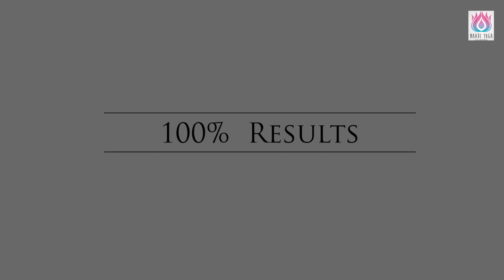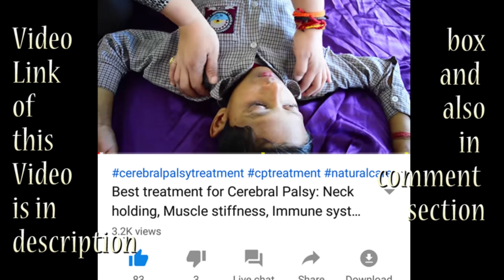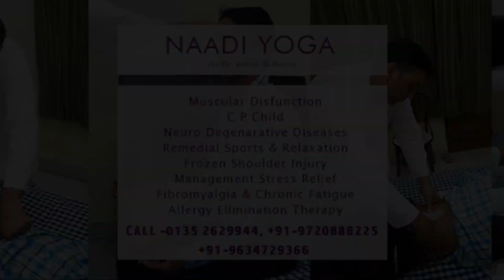15 दिन में Saliva आना हुआ कम | Learn Cerebral Palsy treatment at home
_Diet Plan for Children with Special Need | Special Need के बच्चों को क्या खिलाएं क्या नहीं
New Address:

Uttarakhand, 248001.